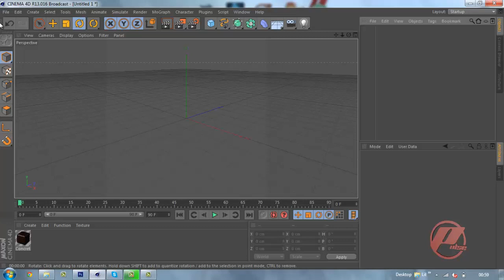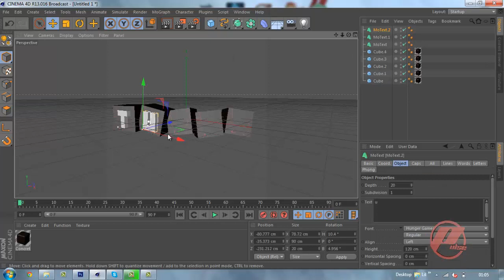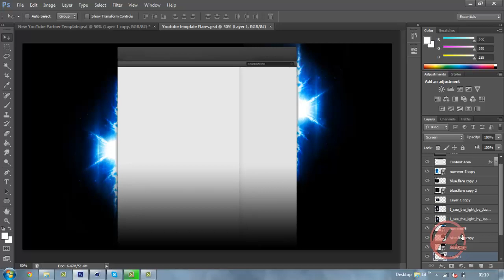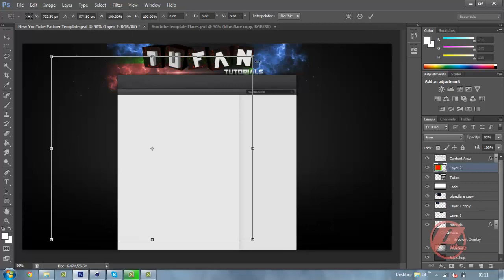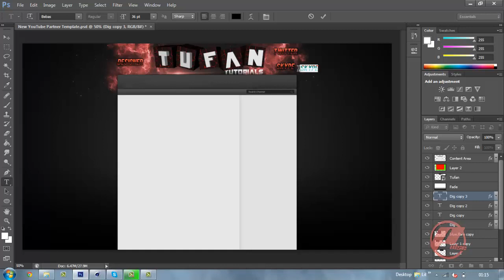Speed Art |YT BG |Tufanfun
Artist: Klaypex